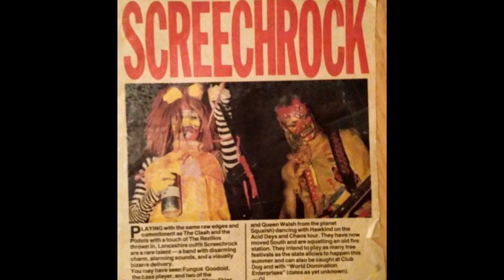Screeech Rock - Stonehenge Revenge